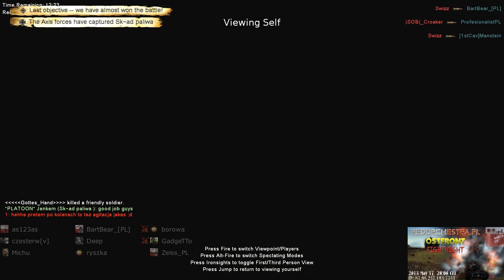RedOrchestra.PL Ostfront FightNight 2013 May 17